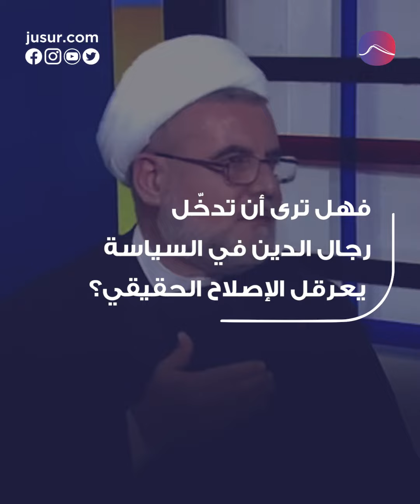انتخابات لبنان.. المفتي يردّ على المفتي!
المفتي أحمد قبلان والمفتي أحمد طالب.. ردود بسبب فتاوى انتخابات لبنان

المفتي احمد طالب | المفتي احمد قبلان | المفتي طالب يرد على قبلان | انتخابات لبنان | المجلس الشيعي | المفتي قبلان | الشيخ احمد طالب